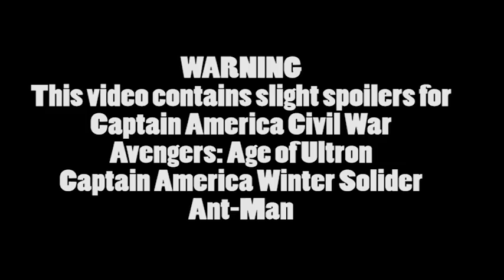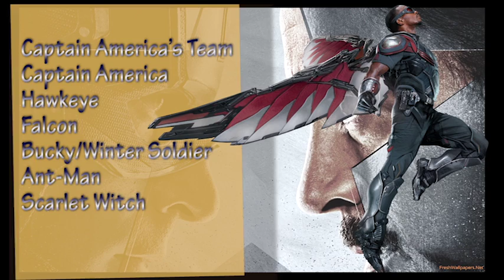Captain America Civil War | Which team is better?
In this video I talk whether the 2 teams in Captain America Civil War, and decide which one is stronger. I hope you enjoy!

Microphone Sorry I haven't uploaded in a while. I have some really awesome stuff coming up and I can't wait for you to see it! Check my status on Instagram: @bumpyJake